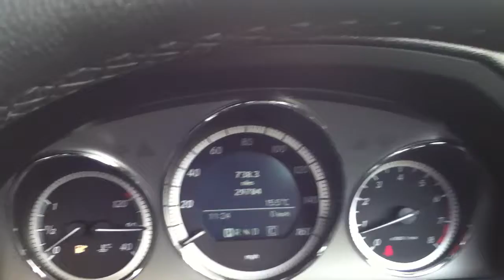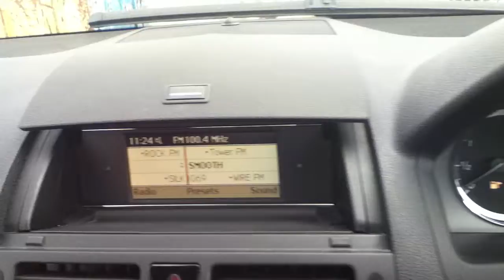www dealerpx com Mercedes C180